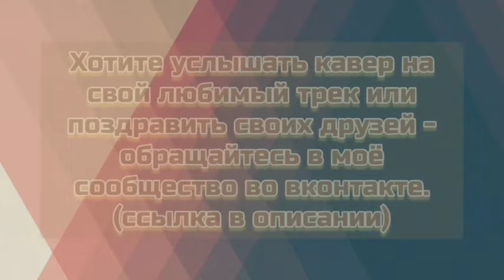OG Buda - Сердце (_3 Время cover SlavsterX